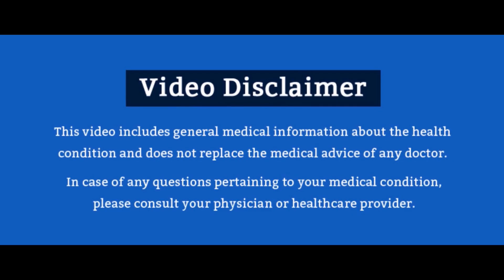Mohit Malhotra ‘How to Keep Fit’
Mohit Malhotra on  ‘How to Keep Fit’

Mohit Malhotra is a well-known Indian Actor. Medindia brings you an exclusive interview with Mohit Malhotra on "How to Keep Fit." He gives tips on how one can keep fit despite a busy schedule.

He started his career with MTV Splitzvilla 2 (2009) and is most recognized for his roles in Mitwa - Phool Kamal Ke (2009), Bade Achhe Lagte Hain (2011), Hacked (2020) and mostly recently in Bhagya Lakshmi (2023).

If you want to manage to keep fit even if you have a hectic schedule like his, then this video will give you some helpful tips.

**About Channel**